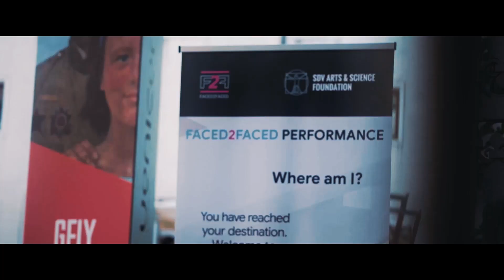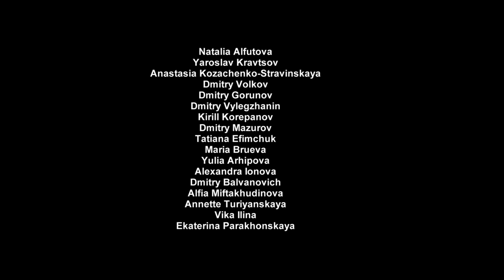Performance Faced2Faced Venice Biennale 2019 / Digital art from Russia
FACED2FACED is a multimedia performance-mystery dedicated to technologies that are mighty enough to transform the concepts of personality and ‘self’ in the modern world. FACED2FACED project was first presented at the 58th Venice Biennale on May 8-10 at at some of the most notable venues such as Ca ’Foscari, La Serra dei Giardini, Bugno Art Gallery. All performances were accompanied by live-music written especially for this project by composer Dmitry Mazurov. Further, the project was shown in Moscow at the Lazarev art center, in The Hague at the TodaysArt international festival of contemporary art, music and technology, and in Krakow at the Patchlab Festival.
  FACED2FACED project explores the issues of self-identification that have developed in the 21st century. During the time of universal digitalisation and mass involvement in social networks, almost everyone has several public profiles with which we share our interests, express opinions and create our own image through visual content. Nowadays traditional selfies are being replaced by filters that use simple neural networks to create animalistic images or to completely deconstruct human faces, visualising in a couple of seconds a “body without organs” which was explored by Georges Bataille in the middle of the last century. It is becoming increasingly difficult to separate a real person from the created image by him on the network. This phenomenon has yet to be comprehended by modern philosophers. The project team explores it in the language of contemporary art.
       An important component of the performance was musical accompaniment created as mystery-play genre. Dmitry Mazurov explored not only the field of modern academic art but also the actual genres of experimental electronics and sound art. He turned to the synthesis of genres and eclecticism and created an electro-mass that most shown the idea of the performance-mystery and the cult of FACED2FACED. The culmination of the musical performance was the antiphonic chores performed by the cyber voices of digital twins.
     FACED2FACED is consisting of two equal parts: a physical theatrical performance and a specially created mobile application. In each performance visitors who had has given written consent to the processing of personal data were initiated into a technocratic cult by the leader of the mystery.
FACED2FACED mobile application scans a person’s face and transfers it into a 3D model. The trained algorithm analyses open information from the social networks. With the help of AR-technology, the digital twin is ‘implanted’ in the hand of the real person, becoming the part of their body. As a result, the two-headed ‘hybrid’ possesses two types of consciousness: the biological and the digital one. One of the main challenges that the creators faced was to introduce the two entities to each other by putting them face to face. The ‘clone’ can be asked any question: you may find out his or her favourite color, or plans for life, and get the answers based on open data in Internet.
     All neophytes after all stages of the ceremony become owners of altered physicality, supplemented in digital space by the head of a "double" which can conduct conversations with them. Modern technologies combined with artistic experiments open up new opportunities for creativity and self-exploration. The FACED2FACED project appeals to the
aesthetics of demonstrations of unconventional corporeality in shows of the 18th and 19th centuries. It also reinvents bio-art practices, referring, in particular, to Stelarc’s ear implanted in his arm.

Team:
Natalia Alfutova
Yaroslav Kravtsov
Anastasia Kozachenko-Stravinskaya
Dmitry Volkov
Dmitry Gorunov
Dmitry Vylegzhanin
Kirill Korepanov
Dmitry Mazurov
Tatiana Efimchuk
Maria Brueva
Yulia Arhipova
Alexandra Ionova
Dmitry Balvanovich
Alfia Miftakhudinova
Annette Turiyanskaya
Vika Ilina
Ekaterina Parakhonskaya

 FACED2FACED - это мультимедийный перформанс мистерия, который исследует, как технологии меняют роль личности и собственного «Я» в современном мире. Перформанс FACED2FACED был впервые показан во время открытия 58-й Венецианской биеннале 8-10 мая на ведущих культурных и художественных площадках, таких как Ca’ Foscari, La Serra dei Giardini, Bugno Art Gallery. Далее проект был показан в Москве в арт-центре Лазарев, в Гааге на международном фестивале TodaysArt и в Кракове на фестивале цифрового искусства Patchlab Festival.
          Проект FACED2FACED исследует сложившуюся в XXI веке проблематику самоидентификации. Во времена поголовной диджитализации и массовой вовлеченности в социальные сети почти у каждого есть несколько публичных профайлов, с помощью которых мы делимся своими интересами, высказываем мнения и создаем собственный образ посредством визуального контента.
Следуя дуализму проблематики, FACED2FACED представляет собой проект, состоящий из двух равноценных частей: физического театрализованного перформанса и специально созданного мобильного приложения.